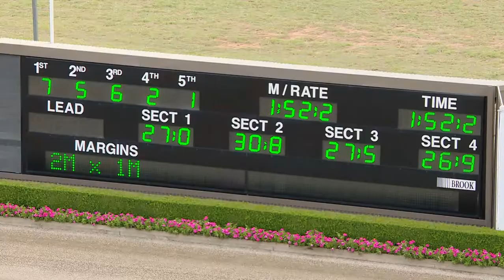TABCORP PK MENANGLE - 19/03/2019 - Race 7 - CLUBMENANGLE.COM.AU PACE